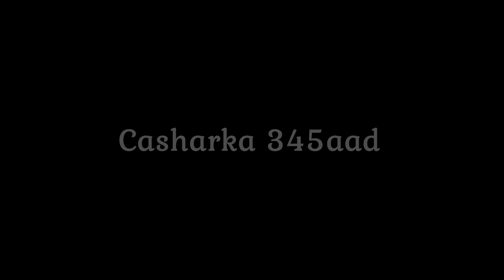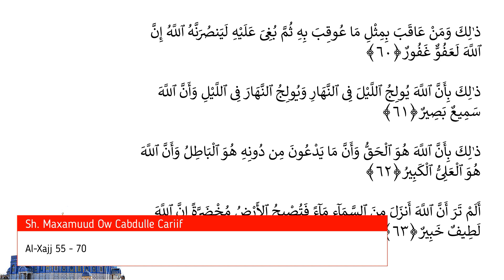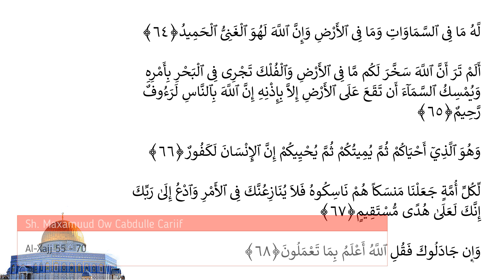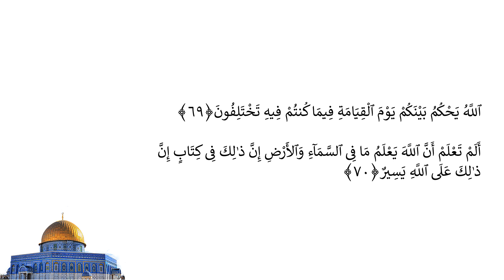Casharka 345aad | Al-Xajj 55 - 70 | Tafsiirka Quraanka | Sh.Maxamuud Ow Cabdulle Cariif